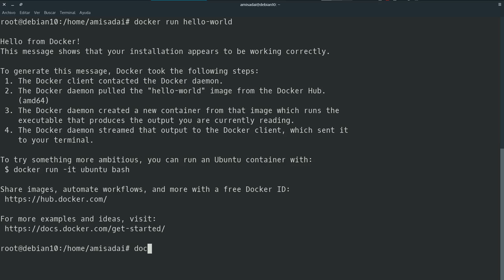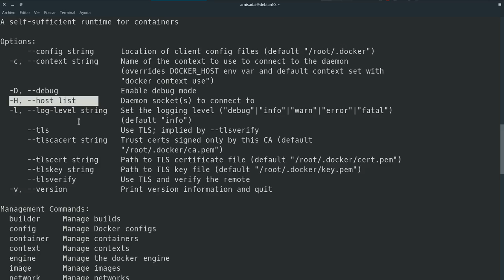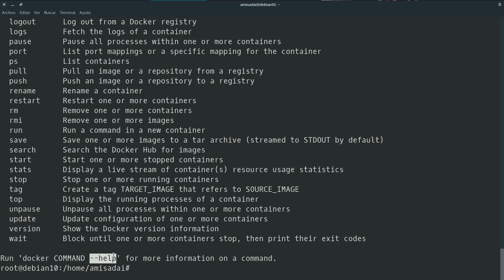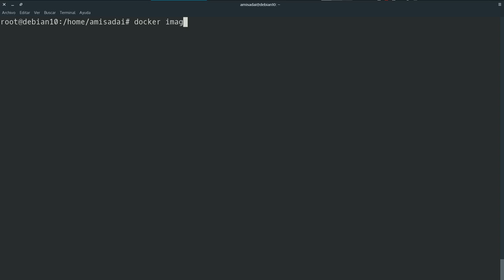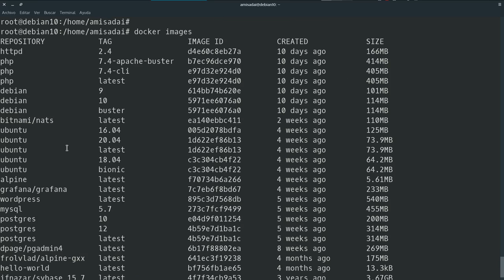3 - Comando Docker y su ayuda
Uno de los comandos que no puede faltar para el uso de esta aplicación complementaria que requiere mucha atención y el modo de uso tanto documentado en el mismo docker como en la pagina oficial hacen de esta herramienta poderosa para su fácil uso.